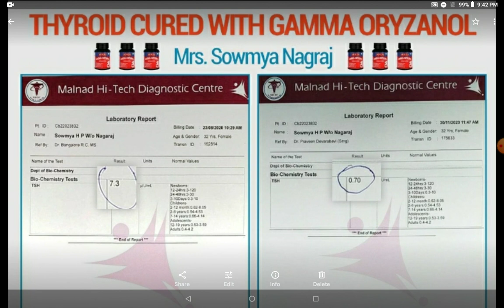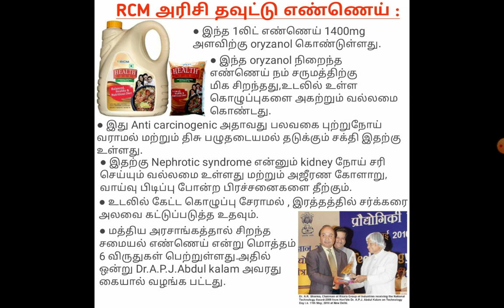தைராய்டு இதய நோய் மூன்று மாதங்களில் குணமாகியது. Gamma Oryzanol, Rice brand oil,Thyroid Heart problem